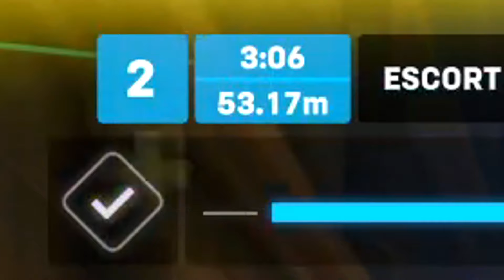The ONLY HERO NEEDED TO WIN in Overwatch 2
For years players have been searching for the best hero to climb the competitive ladder with in Overwatch 2... Today, we finally find out who.

Chapters
0:00 D.va Funny Moments
0:40 Game 1
3:52 Game 2
8:20 Game 3
10:12 New Rank